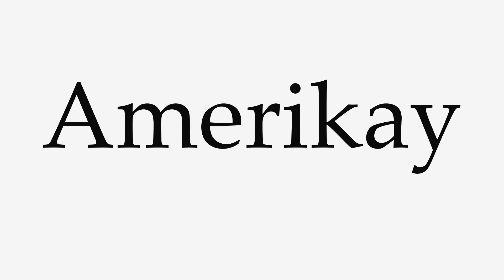How to Pronounce Amerikay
This video shows you how to pronounce Amerikay